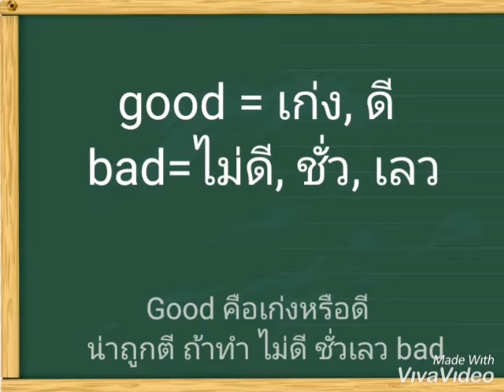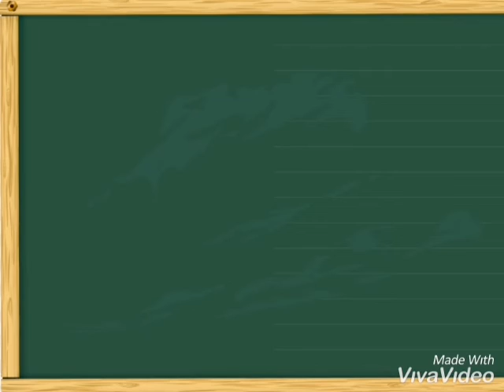Dictation 3 Grade 3 - PPP PaPaPong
Dicta 3
PPP PaPaPong

1.) Good คือเก่งหรือดี น่าถูกตี ถ้าทำ ไม่ดี ชั่วเลว bad
2.) ผอม คือ thin กินให้เยอะขึ้น จะได้ อ้วน Fat
3.) นุ่มนิ่ม soft ดั่งสำลี ถ้าเหล็ก ก้อนหิน นั่นคือแข็ง hard
4.) ช้าดั่งหอยทากคือ slow แต่ถ้าเร็วโลด ติดจรวด ก็คือ fast
5.) สูงชะลูดเป็นเสาธง คือ tall แต่ถ้า short ก็คือเตี้ยหรือสั้น
6.) เงียบกริบ คือ quiet แต่ถ้ามีเด็กๆ ก็จะ loud ดังสนั่น